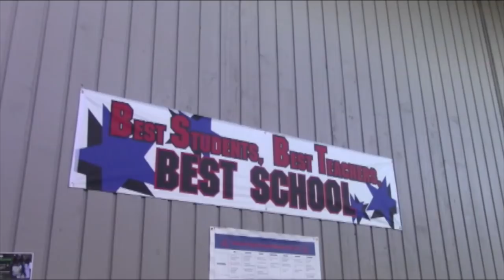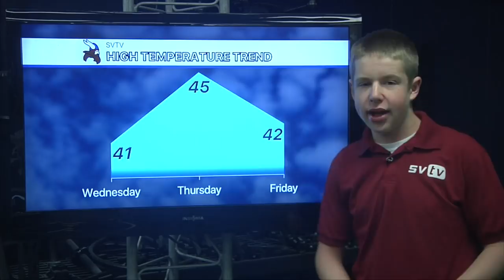1-9-19 SVTV Daily News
Anchor: Ali
Weather: Josh